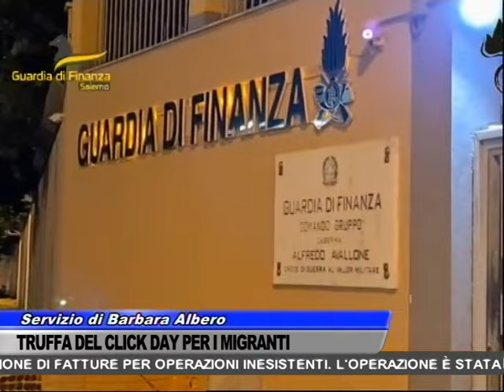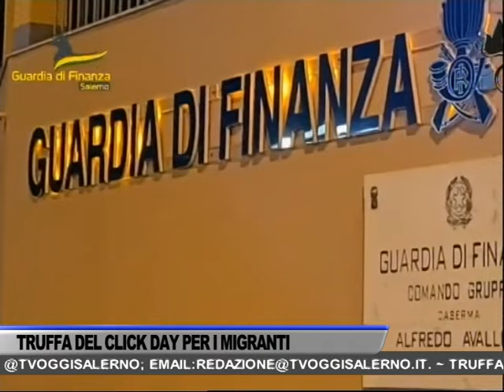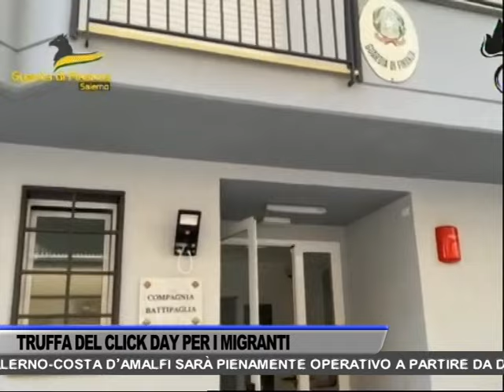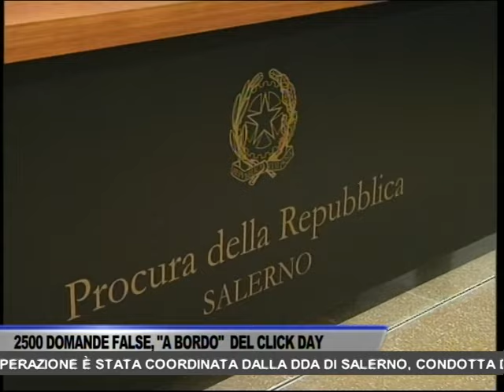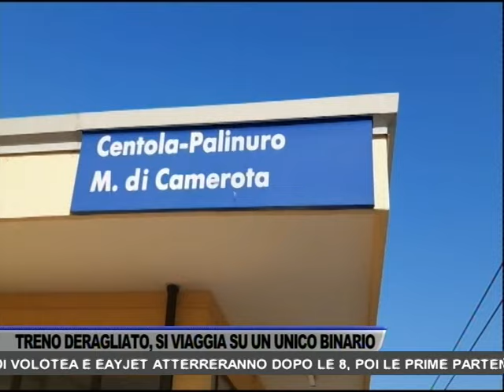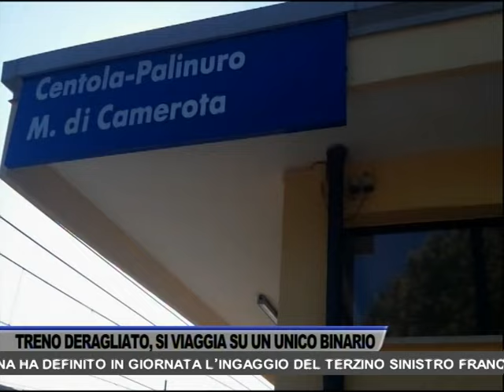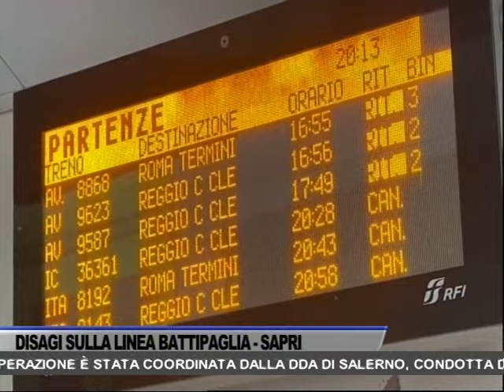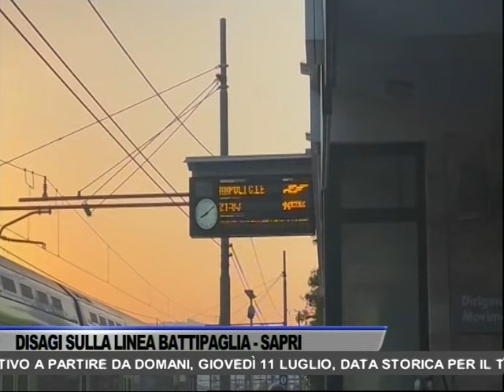TG OGGI NEWS DEL 10/07/2024